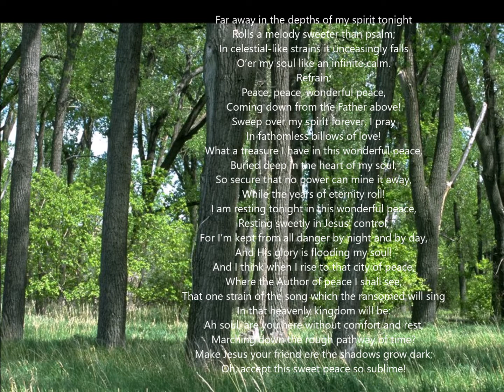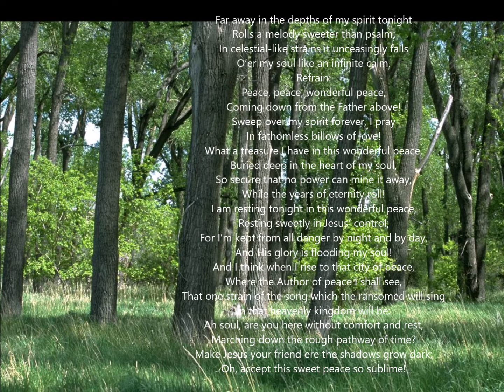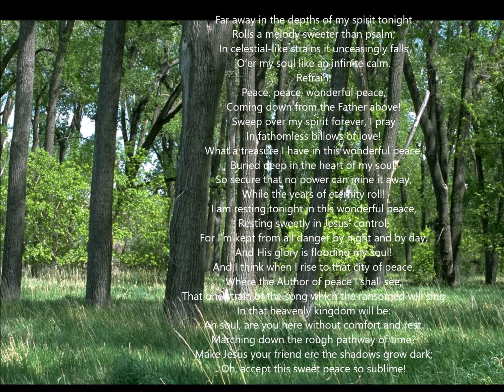Cornell&Cooper WONDERFUL PEACE - instrumental cover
an instrumental cover of a beautiful hymn with a 1920 renewed copyright by Hope Publishing